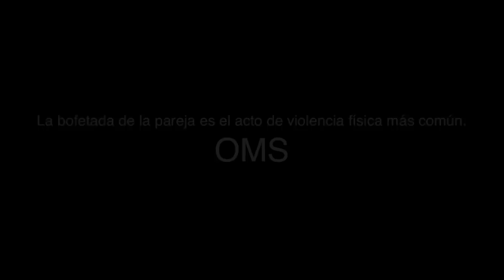PESADILLA: VIOLENCIA VS MUJER